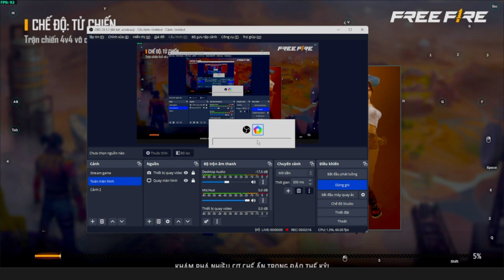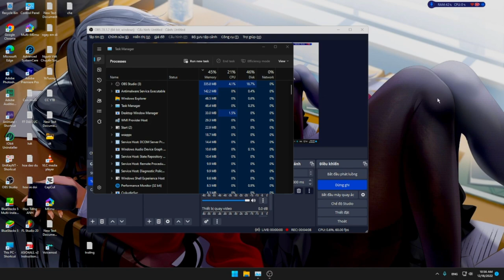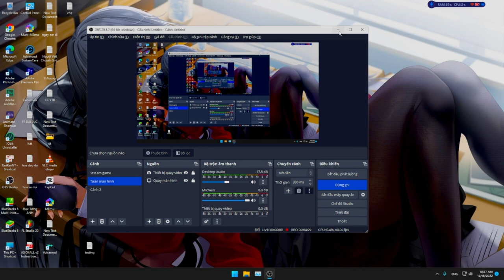Mẹo Memu Player 90 FPS - Fix Lỗi Bị Đứng Máy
Chào mừng bạn đến với video giải trí của Daodu.

DAODU làm video với chủ đề giúp ích cộng đồng,
mong muốn góp phần giúp cho xã hội ngày càng phát triển và văn minh.